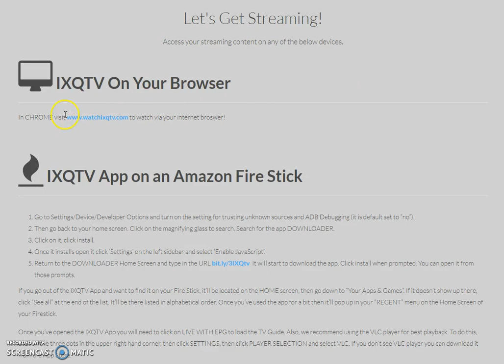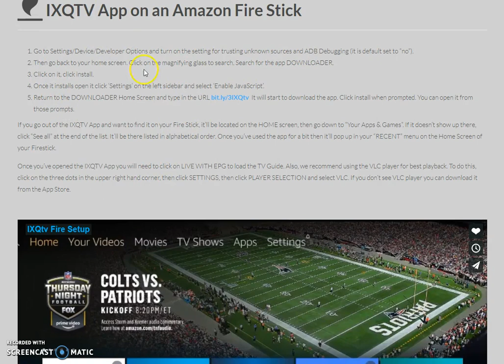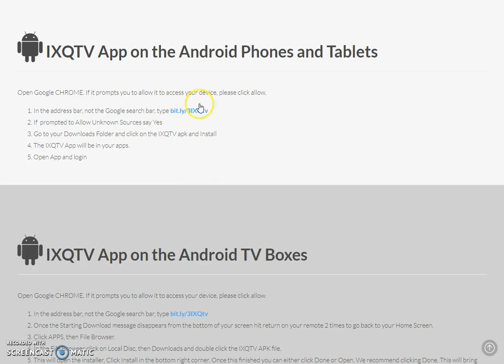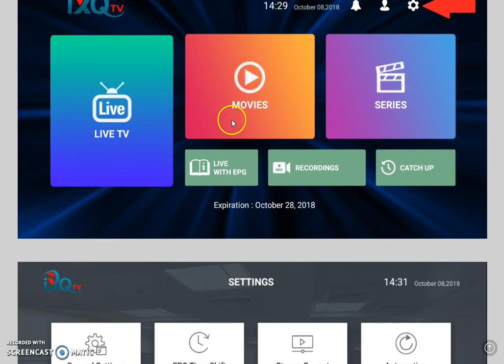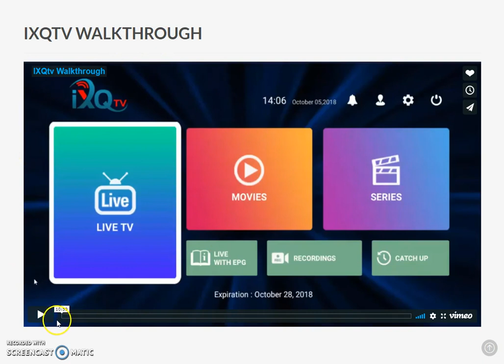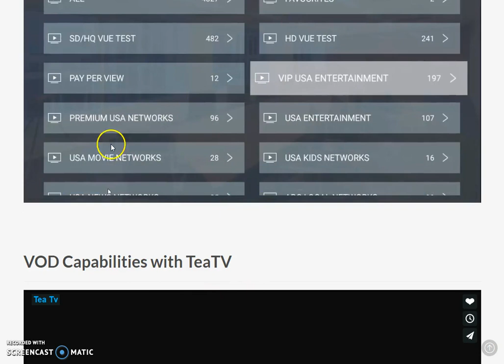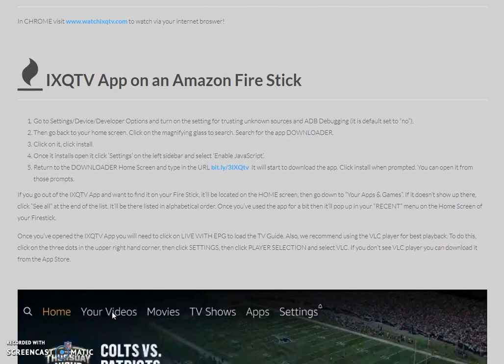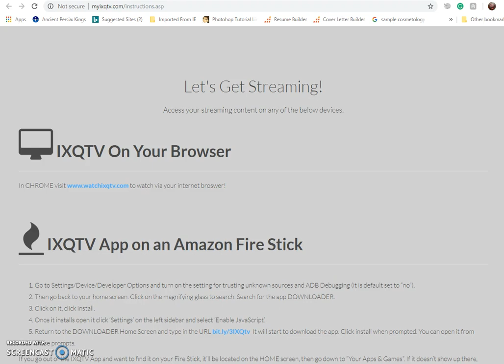IXQTV LET'S GET STREAMING NOW TUTORIAL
Do you or anyone you know pay more than $39.00 for cable or Satellite?

IXQTV HOW TO SET UP FIRESTICK

IXQTV IPTV AND STREAMING LIKE NEVER BEFORE

IXQTV Overview  DON'T JOIN UNTIL YOU SEE THIS!!!

$39.95 5 Tv Customer Order OR Business Package
$59.95 PRO Business Package with Trial Offer

Numedia
WORK FROM HOME
COMPENSATION PLAN
IXQTV Overview  DON'T JOINT UNTIL YOU SEE THIS!!!
IXQTV
IXQ TV
IQXTV
IQX TV
IPTV Service
AxeMedia
Numedia
StreamTV
Shack TV
SMART IPTV
RELIABLE IPTV Service
Dark Media
PAID IPTV Service
STREAMING TV SERVICE
BEST STREAMING TV SERVICE
KODI TV SERVICE
AMAZON TV SERVICE
IPTV EXTREME PRO
PERFECT PLAYER
EPIC TV IPTV
IPTV SPORTS
OLOGY IPTV
HD TV IPTV
DROP YOUR CABLE
FREE CABLE
IP VANISH